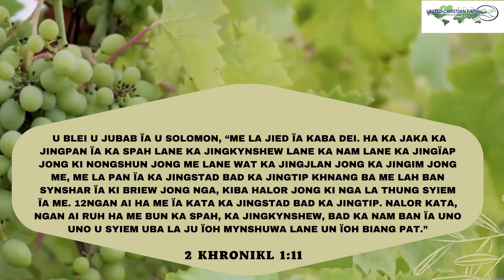Ka jingpuson na ka ktien U Blei || 2 Khronikle 1:11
Fs 101 - Ka jingpuson na ka ktien U Blei